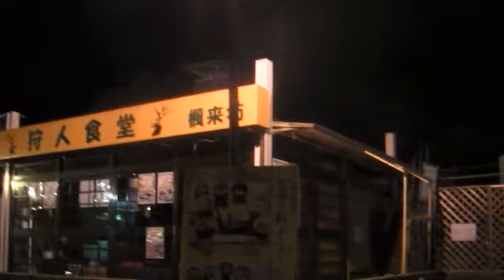箕面滝道、蛍(5/5)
箕面滝道、蛍